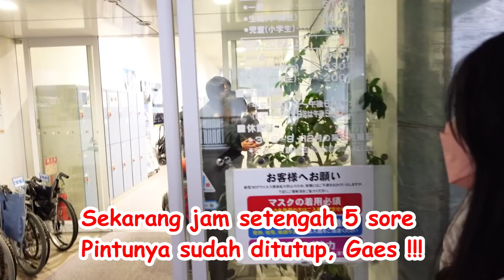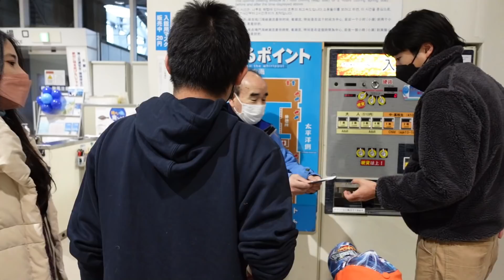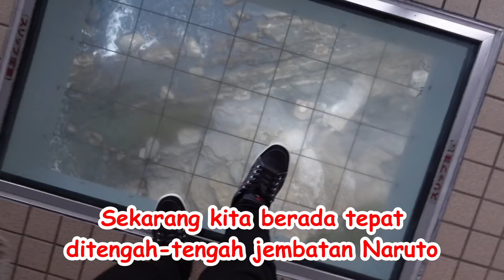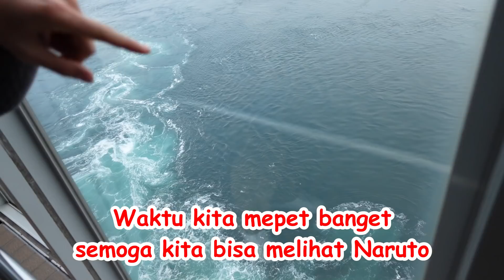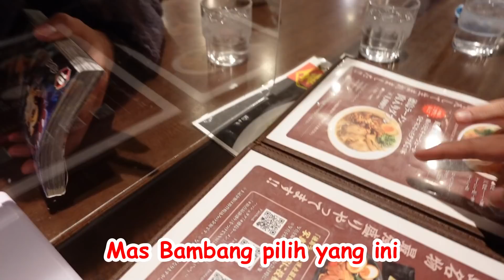NIKAH DENGAN CEWEK JEPANG DAN TINGGAL DI NARUTO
Contact Manager : Takuya Ohsawa (@oke_jadi)